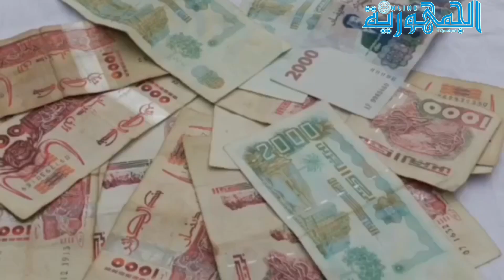توقيف 14 مدبرا لرحلات الموت بوهران